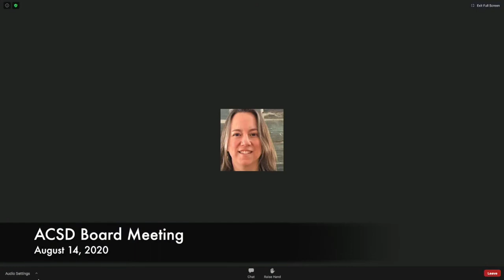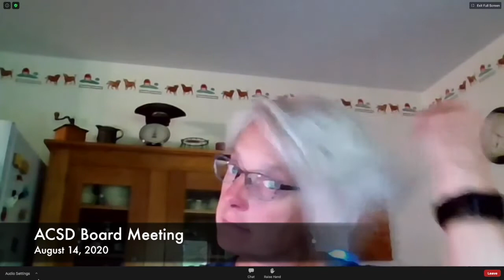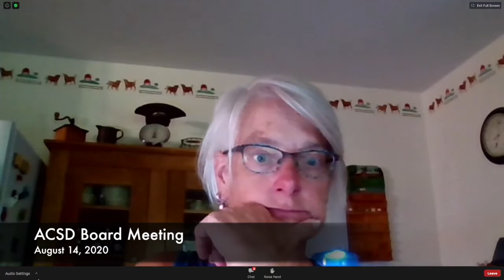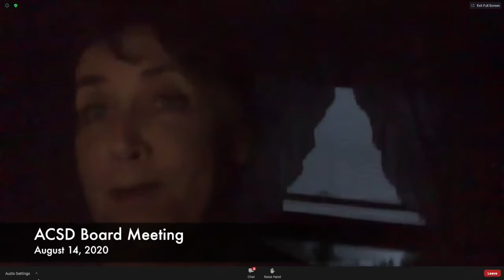ACSD Board Meeting 8/24/20